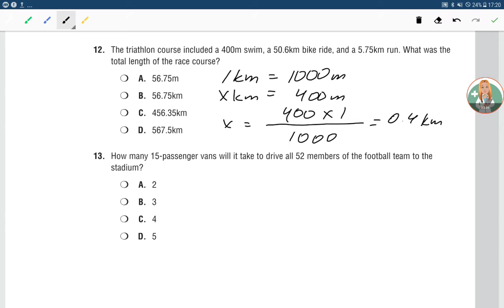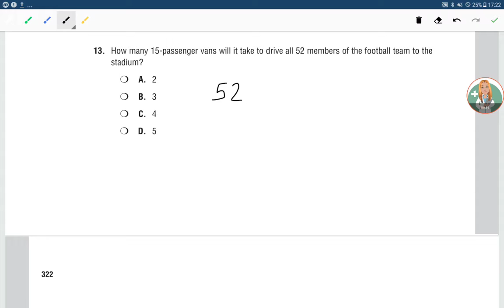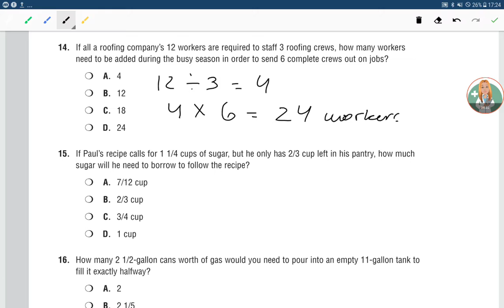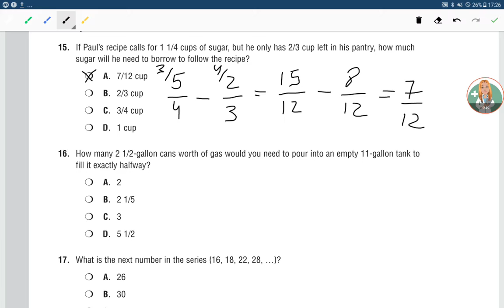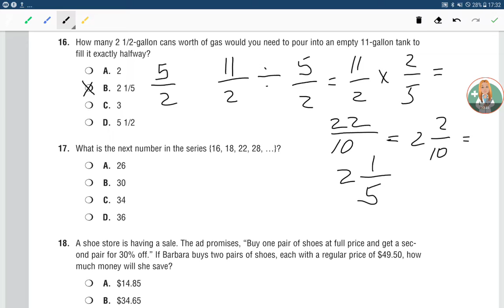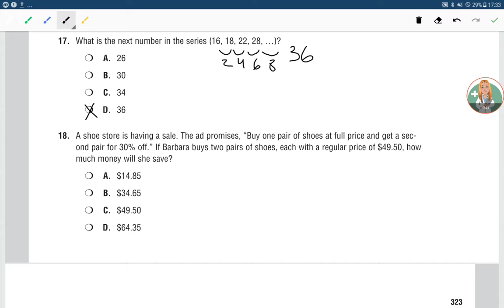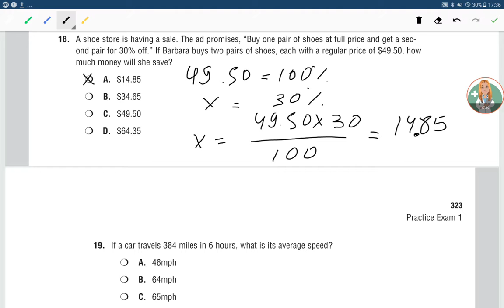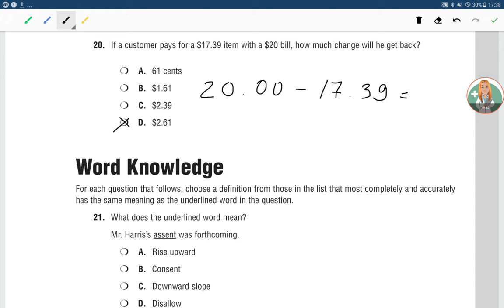PRACTICE ASVAB PREPARATION QUESTIONS MATH